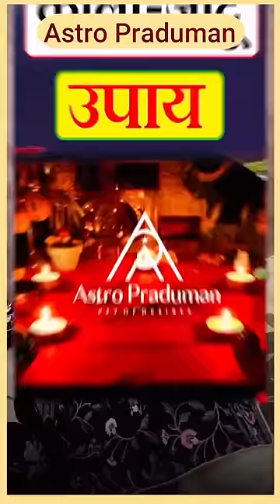🔮काला जादू, टोने-टोटके और तंत्र-मंत्र की रामबाण काट |आसान से उपाय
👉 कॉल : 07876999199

'Pradhuman is India`s Youngest Astrologer & Motivational Speaker is a Celebrity Astrologer of World Fame and is a consultant to famous Actors, Politicians, Film, and other personalities.

👉 Some Honours and Awards

👉 India_youngest_astrologer  Award 🥇 2018
👉 Awarded as Indo-America Icon Award 🥇 2021
👉 India’s Youngest Astrologer to Receive 🥇IAIA-2021
👉India Nostradamus Awards 🥇 2022, in Chandigarh by the Governor of Haryana
👉 Jyotish Bhushan Award 🥇 2017 the Governor of Uttarakhand
👉 Youth Icon Star 2021, in Chandigarh by Rana Gurjeet Singh, Cabinet Minister in the Punjab Government
👉 National achievement record in Haryana by the finance minister of Haryana Captain Abhimanyu Sir

Dr. Pradeep Kumar Joshi, Chairman of the Union Public Service Commission of India (UPSC) graced the launch of a debut book titled ‘Numerology, Secrets of Number’ by Parduman Suri, India’s youngest astrologer to receive the IAIA-2021 award by the U.S-based International Astrology Federation Inc (IAF).